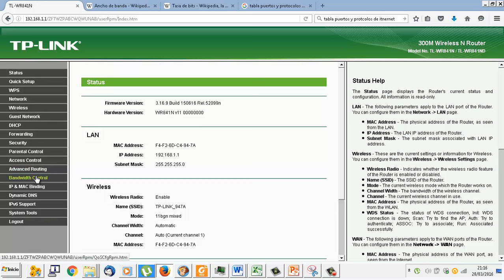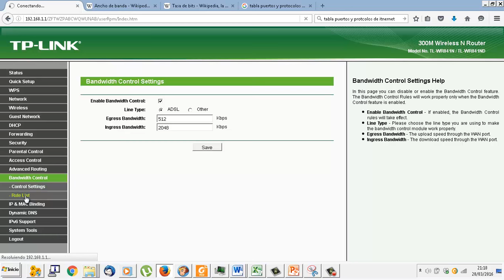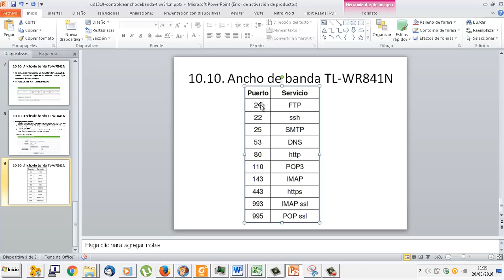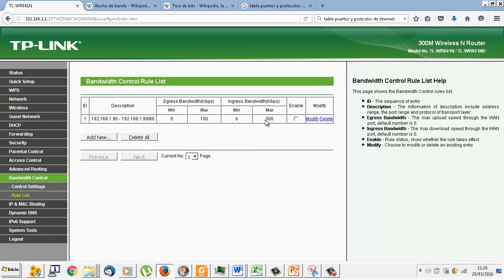UD1010 Control de ancho de banda Router TL-WR841 IMRTD